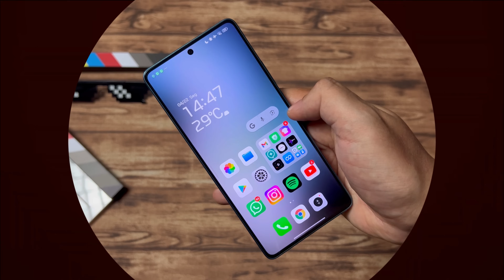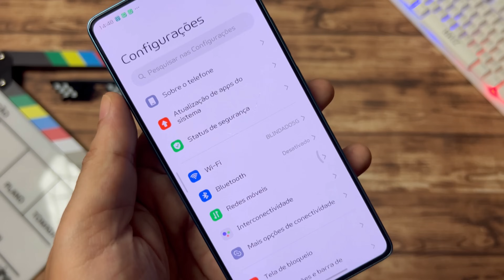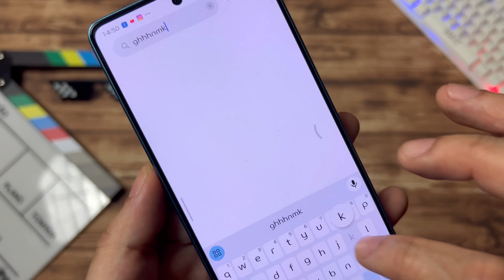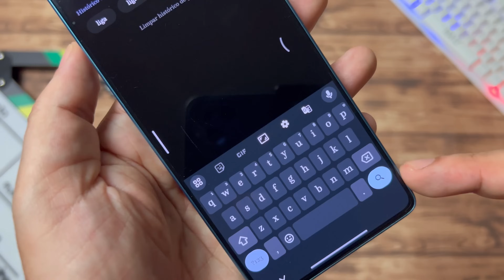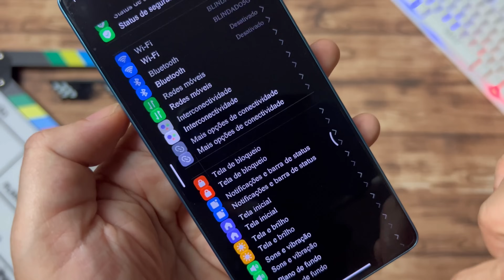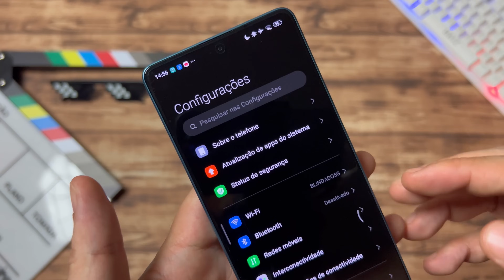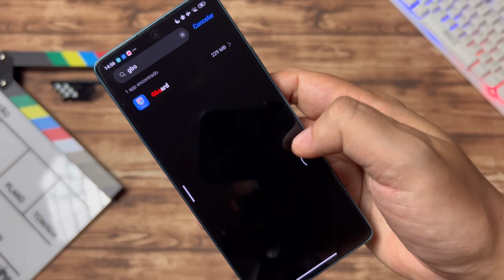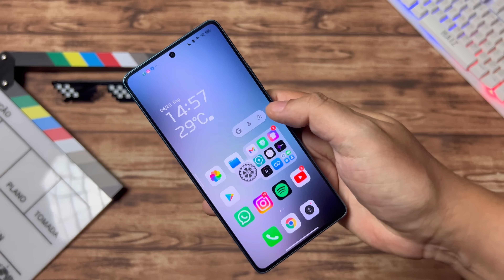Puro Luxo 🤩 - Instale Ágora - 5 Fontes Estilosas pra o Seu Xiaomi - MIUI e HyperOS - Sem Root